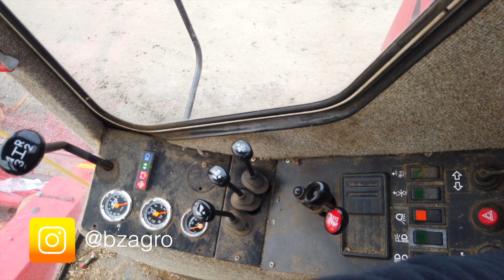Прямиком с Финляндии два красавца мини комбайны Massey Ferguson 16 /430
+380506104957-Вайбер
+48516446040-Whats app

Только лучшая техника на рынке в компании BZAGRO